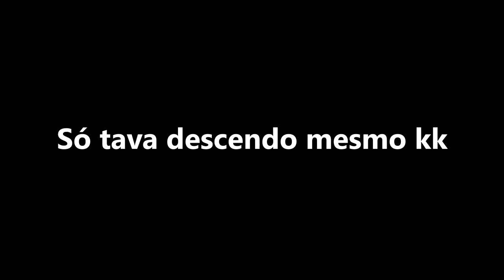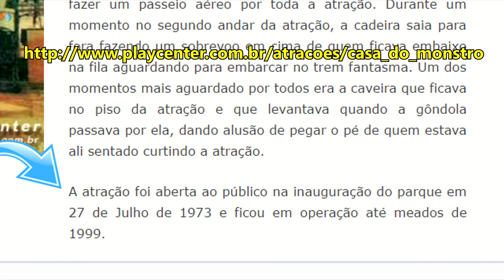Fomos pra Coney Island! - Vlog USA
Esse bairro de NY é conhecido pelos parques de diversão!